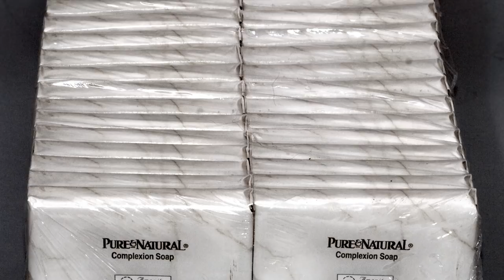World's Most LUXURIOUS Hotels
When it comes to the world’s most luxurious hotels, you are most certainly spoilt for choice. Every country has something unique to offer guests, but today we highlight but a few of the crème de la crème when it comes to opulence and luxury.

9 - When in Rome…
Spend a few nights at the Westin Excelsior, which has guests surrounded by Roman luxury. You’ll be treated to high-tech amenities, gorgeous frescos, a spa that’s out of this world and you’re slap bang in the middle of well-known tourist attractions. This 5-Star hotel has been deemed superb if travelling with kids, and even more superb if you’re traveling without. :P

8 - Guilty Pleasure…
The Burj Al Arab Hotel in Dubai is everything you could possibly imagine in a 5-star hotel. It truly is a marvel to view from the outside, and is one of the most photographed buildings in the world. It looks like a billowing sail, and every room is 100% luxurious. The views are phenomenal, and you might even bump into royalty should you ever stay there. Expect to be chauffeur driven in a Rolls Royce, and make sure you go and check out the aquarium, which has a female shark that has had a virgin birth 4 years in a row, never seen before! This hotel has won many awards, and while you’re there, enjoy your courtesy 24-carat gold iPad for the duration of your stay.

7 - Get a room…
London never disappoints, and neither does a lot of its accommodation. You won’t go wrong with booking into The Apartment, Hotel Connaught where everything is decorated in purples and lavenders, you know, the colour of royalty, and you’re surrounded by high ceilings, beautiful French doors, a wrap-around balcony and of course, a butler. $24,000 a night is a steal for everything you get… ok, maybe not, but we can imagine, can’t we?

6 - Book a one-way ticket…
And head straight to Rambagh Palace located in Jaipur, India. These gorgeous buildings were not actually built for a queen, as you’d imagine, but were actually built for the queen’s favourite handmaiden and wet nurse in 1835. Granted, much has changed since then. The house was initially converted into a hunting lodge, and over time into this opulent hotel. Prince Charles and Jacqueline Kennedy have both spent time here, and guests are treated like royalty. There are 4-poster beds, walk-in cupboards, high-end technology and more. Throughout the hotel they’ve remained true to the original royal décor.

5 - Feeling Flush?
If so, head to the Royal Villa, Grand Resort Lagonissi in Athens. For $50,000 a night, you’ll find yourself perched on the edge of the Athenian Riviera, and you have access two an indoor or outdoor swimming pool, your own private beach, massages, gyms, butlers, chefs and private transport and when we say private transport, we’re referring to helicopters and limousines. You can spend time with a personal trainer or even get a pianist to accompany your dinner with sweet melodies.

4 - Jet Setter…
Need a well-deserved break? Then head to the Boulders in Arizona, where you’ll be wined and dined in the lap of luxury. This prestigious golf and spa resort is surrounded by rock formations that are 12-million years old. Your view is the Sonoran Desert and to see it at its ultimate, you can even take a hot-air balloon ride. There are 2 world class golf courses, and all the other amenities you’ll need but there is one amazing bit to share with you… it’s pet-friendly!

3 - Room service…
It’s time to dig deep and stretch your wallet, because a one-night stay at the Four Seasons Hotel Ty Warner in New York will cost you $50,000! Each room has floor to ceiling windows, offering 360-degree views of the city, your personal butler is on call 24-hours a day, you’re driven everywhere in a Rolls Royce and there’s gold and platinum stitched into the bedspread. This is not the type of establishment where you nick anything, although if you’re able to afford it, you wouldn’t have a need to sneak out that hotel soap and shower cap, right?

2 - Service with a smile…
We’ve hardly used the word oasis in this video, and for good reason…. we were saving it for the Shangri-La Hotel in Abu Dhabi, United Arab Emirates. The hotel is built on a private beach and the entire complex looks like its floating on a winding waterway. Each room has a private balcony, and there’s an adjoining souk to the hotel. You’re able to take an abra ride to the souk through a beautiful connecting canal. Expats seems to quite enjoy a bar that’s located there called Pearls and Caviar, which thankfully does serve alcohol.

1...